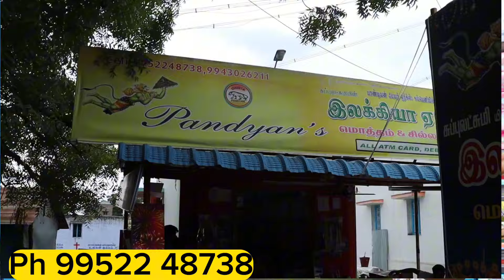sivakasi crackers 2024 85% தள்ளுபடி சிவகாசி பட்டாசு போன் செய்தால் வீடு தேடி வரும்!sivakasicrackers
KAMARAJAR STATUE
BUS STOP, PERAPATTY, Sivakasi, Tamil Nadu 626189